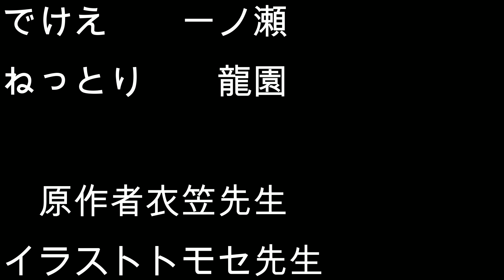よう実11話感情共有誰よりも熱い原作勢の正直感想アニメレビュー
よう実
おこんば！音村ゆにあです。
よう実やっぱり最高だな。ほんと面白い！
最高に面白い！